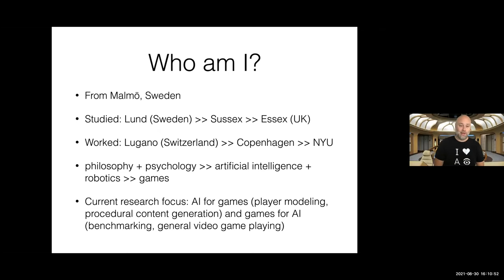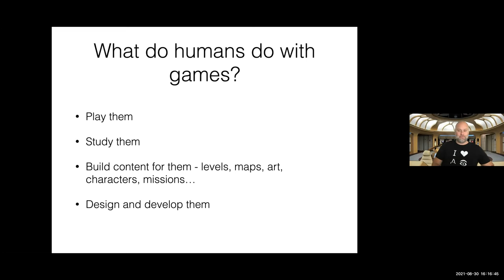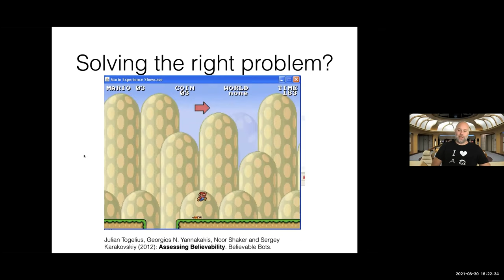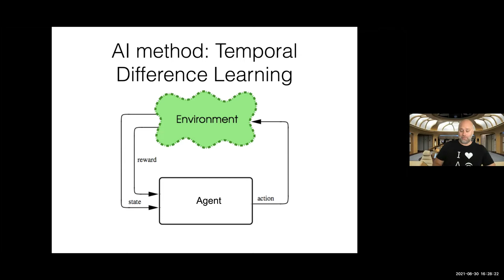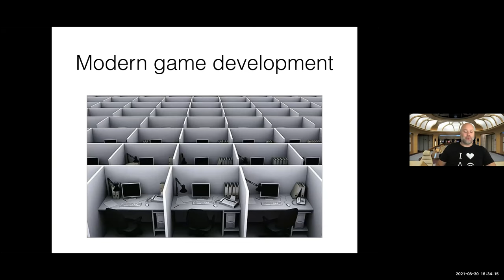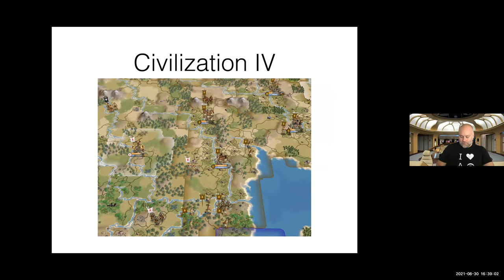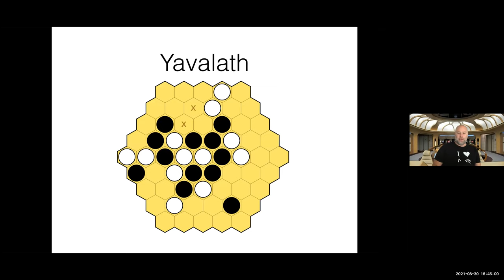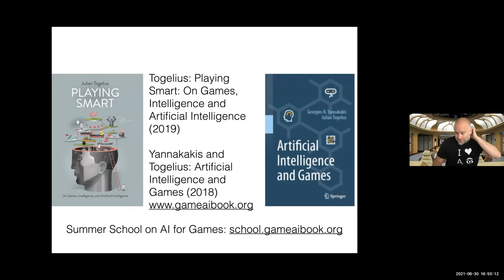2021 08 30 Julian Togelius on AI for Games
Guest lecture to the course AI for Experience Design Autumn 2021, 30th of August 2021
Stockholm University